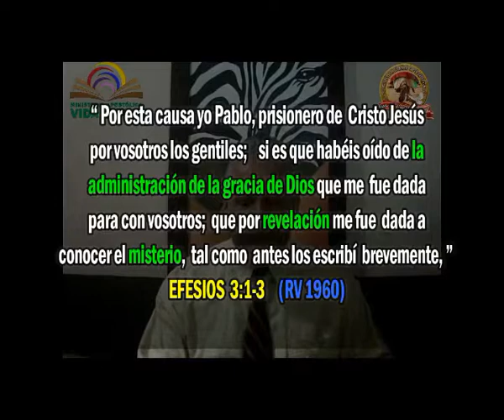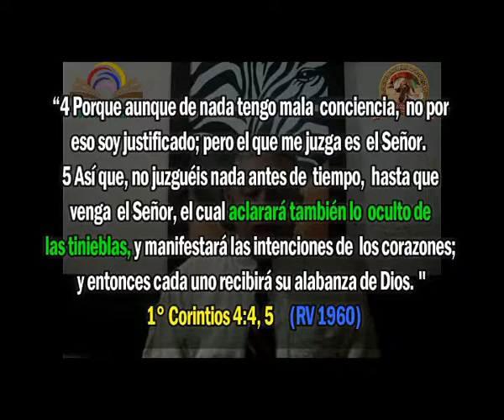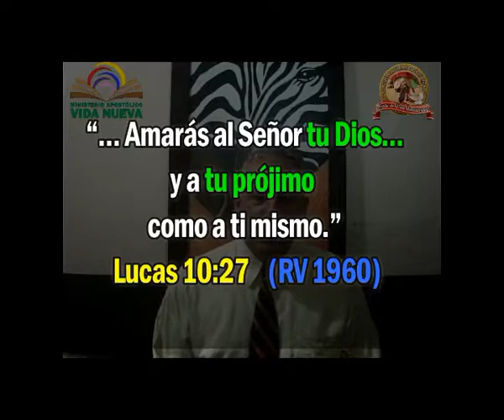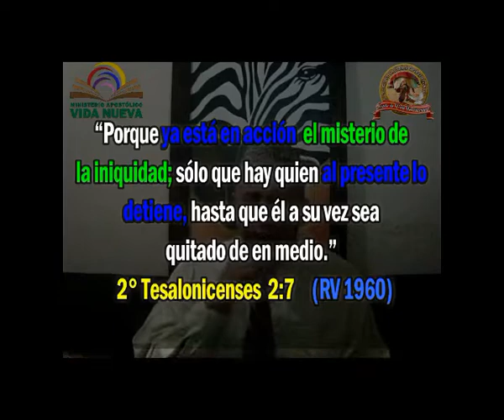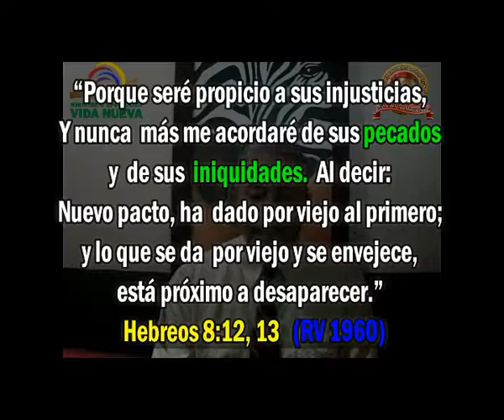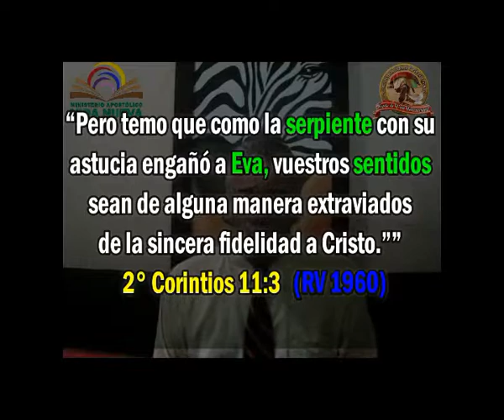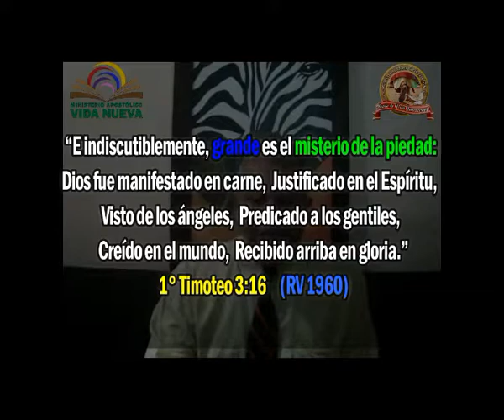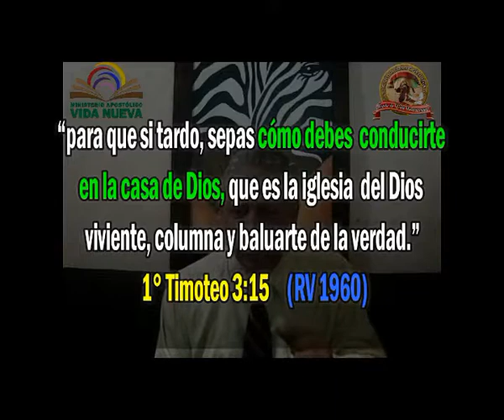El Misterio de la Piedad y la Cosmovisión del Reino de Dios Parte #03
Tema: * El Misterio de la Piedad y la Cosmovisión del Reino de Dios - Parte #03*

Dios está comprometido con aquellos que dentro del cuerpo buscan la revelación del cuerpo. 1 TIMOTEO 3:15 – “para que si tardo, sepas cómo debes conducirte en la casa de Dios, que es la iglesia del Dios viviente, columna y baluarte de la verdad.”

Si sabemos cómo conducirnos en la casa de Dios, eso significa que sabremos conducirnos en todas las cosas, porque La Iglesia de Dios es columna y baluarte dela verdad. El baluarte es el fundamento de la columna. La función de la iglesia *es sostener y transmitir al mundo la verdad que Dios le ha revelado:JESUCRISTO.*

Si nos insertamos al cuerpo, entonces lo que venga contra cualquiera de nosotros se la tendrá que ver con el cuerpo. *Comencemos a honrar a Dios y a las personas,  a amarlas y oírlas, entonces quizás seamos la generación que protagonice el desatar de una ola de salvación como nunca jamás se ha visto en la tierra.*

*EL CUERPO ES CRISTO, REVELADO EN NOSOTROS.SOMOS CUERPO AUNQUE ESTEMOS SOLOS.*

*REFORMA: MANIFESTANDO EL REINO.*
Apóstol. José Gregorio González Aparicio.
PASTOR PRINCIPAL